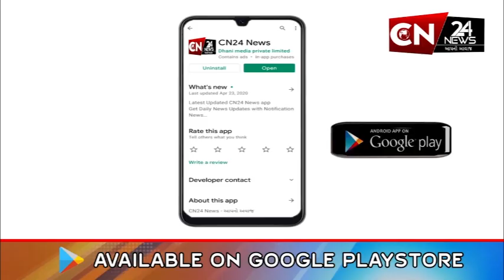મુંબઈ : એક વૃદ્ધ અને મહિલાને માર મારતો હોવાનો વિડીયો આવ્યો સામે